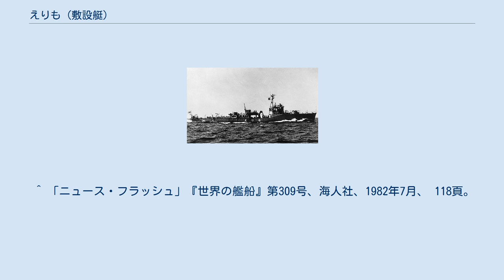えりも (敷設艇)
えりも（ローマ字：JDS Erimo, AMC-491、YAS-69）は、海上自衛隊の敷設艇。
艇名は襟裳岬に由来し、旧海軍の給油艦「襟裳」に続き日本の艦艇としては2代目。
 旧海軍の敷設艇「測天」を参考にして旧海軍技術者からなる船舶設計協会に依頼して設計された。
 機雷敷設・掃海・対潜戦で使用できるよう設計され、旧海軍の運用思想がそのまま継承された。
再軍備反対に配慮して建造当初は大型掃海船と呼称されていた。
 艦の構造としては艦橋と煙突の間の甲板上に機雷庫が設けられていた。
機雷敷設作業時には爆雷兵装の半分を撤去する。
 建造時からディーゼル主機は不調が続き、問題解決に苦慮したとされる。
旧海軍では敷設艇を多数建造・維持していたが海上自衛隊は本艇1隻のみの建造となった。
 「えりも」は、昭和28年度計画601号船として、浦賀船渠で1954年12月10日に起工され、1955年7月12日に進水、1955年12月28日に就役し、横須賀地方隊に編入された。
 1958年6月1日、呉地方隊に編入。
 1960年5月1日、第1掃海隊群に編入。
 1961年9月1日、第2掃海隊群に編入。
 1969年3月15日、第1掃海隊群に編入。
 1976年3月31日、特務船に種別変更され、艦籍番号がYAS-69に変更、呉警備隊所属の水中処分隊の母船となる。
 特務船に種別変更の改造時に、軟式潜水装置が搭載され、機雷搭載用走行ホイスト及び機雷敷設軌条の一部が撤去された。
 また、中央部にあった機雷搭載用クレーンが撤去され、代わりにダイバー用ダビッドが新設された。
 1982年3月27日、除籍。
就役から除籍までの航走距離は約72万キロに及ぶ。
 ^ 「ニュース・フラッシュ」『世界の艦船』第309号、海人社、1982年7月、 118頁。